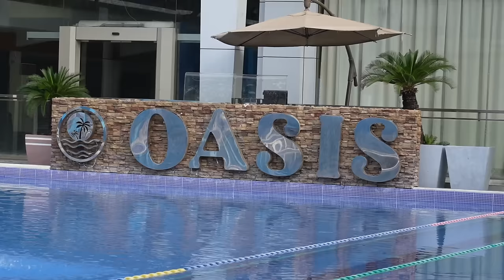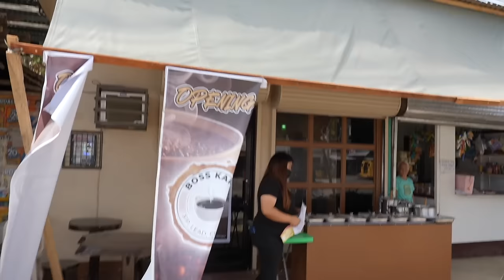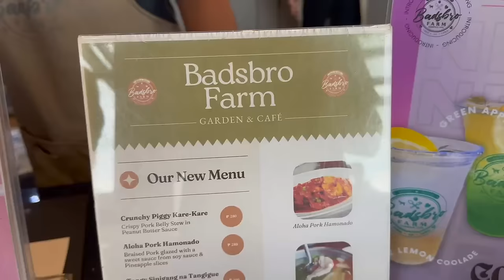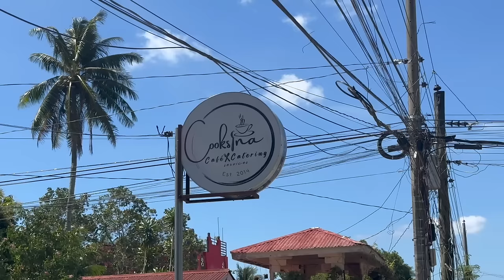PHILIPPINES BUILDING the BIGGEST MOSQUE in SOUTHEAST ASIA! (Zamboanga Mindanao)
THE BIGGEST MOSQUE IN SOUTHEAST ASIA IS ABOUT TO BE IN THE PHILIPPINES!

I had no clue this was being built along the road in Zamboanga City!  I start off staying at LM Metro Hotel, and catching a workout at the gym with some friendly locals.  From there, I begin the drive home across Mindanao.  Just after leaving the city center, I noticed the Sadik Grand Mosque being built!  It is huge, and it is beautiful!  Certainly will be incredible when finished.  From Zamboanga City, I pass through Ipil and make my way to Buug.

Turns out there is an awesome farm to table cafe called "badsbro"... and definitely was great for a stop over to fuel up with fresh lettuce, great coffee, and all sorts of delicious treats!

I stay overnight in Pagadian, and then find myself heading through the town of Tukuran.

Another adventure drive across Mindanao... and a freaking ginormous beautiful Mosque being built!

POWER ON!